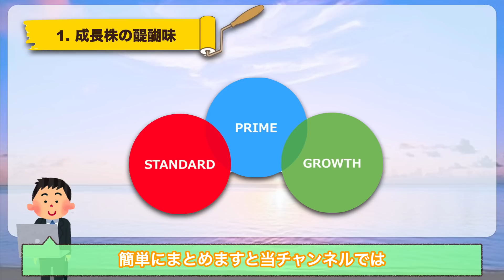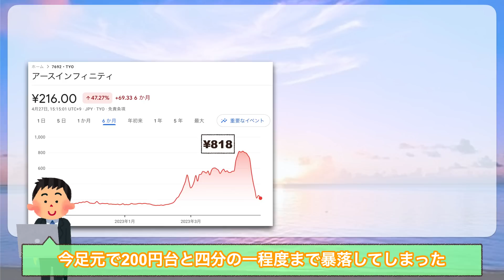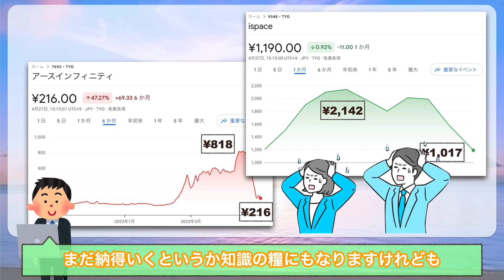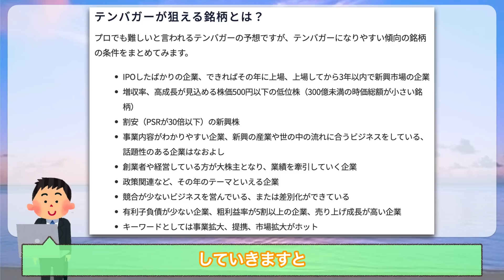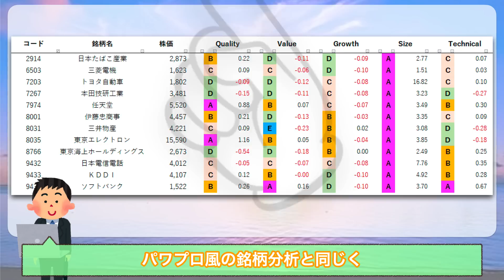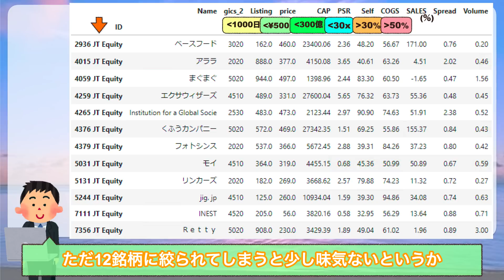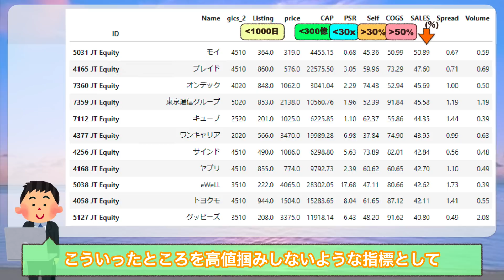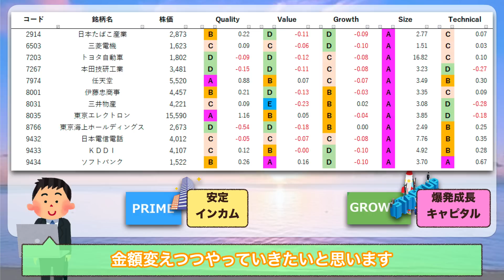騙されて仕手株を掴むな！小型株投資にデータ分析で挑戦 ①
このチャンネルでは、日米株の銘柄分析、相場感を中心にデータを用いて解説しています。

●チャプター●
0:00 本日のテーマ
1:03 ①東証グロース市場中心に、分析対象となるデータは？
5:50 ②データの特徴を整理、実際に分析した12銘柄
11:13 データ条件を緩和した時の候補銘柄
13:50 今後の分析、進展予定